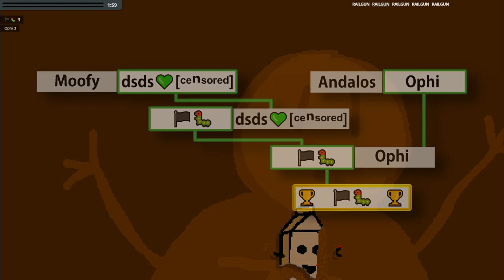LIERO - Diggin'Basro & Friends - Dirts Tournament Episode 14 - webliero extended GAMEPLAY/Let's Play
extended room on march 18, 2024
map: diggin_basro_and_friends (by dsds)
game mode: duel tournament
mod: dirts (by 神風)

00:00 Intro
00:08 Training round
02:06 1st game: Moofy vs dsds💚[ᶜᵉⁿˢᵒʳᵉᵈ]
03:00 2nd game: Andalos Vs Ophi
05:05 3nd game: 🏴🐛 Vs dsds💚[ᶜᵉⁿˢᵒʳᵉᵈ]
06:04 Final game: 🏴🐛 Vs Ophi
06:38 Tournament scoreboard

joining the extended room requires a modified version of webliero, use to join the room or check for instructions